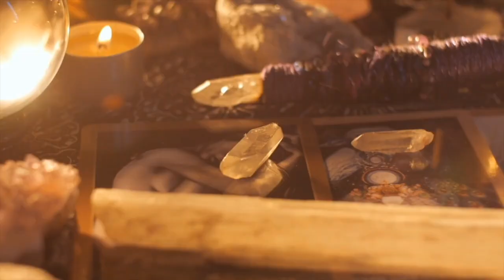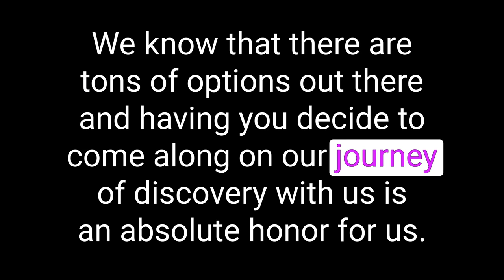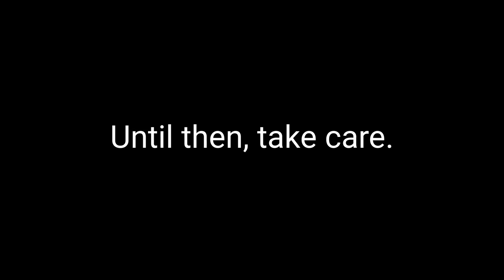The Afterlife Revealed: Shocking Near-Death Discoveries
In this episode of The Skeptic Metaphysicians, hosts Will and Karen speak with Peter Panagore, an acclaimed author and spiritual counselor known for his book 'Heaven is Beautiful'. Peter shares profound insights from his two near-death experiences, discussing the transition from life to the afterlife, the concept of eternal now, and the indescribable beauty of the experiences he endured.

They explore topics like mystical experiences, meditation practices, Kriya yoga, and the effects of near-death experiences on one's life and relationships. Peter also shares how single-minded meditation and internal journeys can help attain stability and enlightenment.

The episode delves deep into spiritual wisdom, making it a conversation not to miss.

(Times are approximate)
00:00 Excitement and Confusion
01:09 Introducing the Guest: Peter Panagore
02:46 Exploring Near-Death Experiences
03:54 The Nature of the Afterlife
04:56 Union with the Light
07:41 The Challenge of Explaining the Ineffable
10:46 Personal Experiences and Visions
19:01 The Practice of Meditation and Yoga
21:12 Peter's First Near-Death Experience
23:09 Exploring Near-Death Experiences
23:59 The Universality of Love and Light
26:19 Personal Transformation After NDE
28:26 The Struggle of Reintegrating into Life
35:21 The Power of Single-Minded Meditation
41:15 The Role of Kriya Yoga in Spiritual Practice
42:56 Choosing to Return: The Second NDE
46:19 Sharing Mystical Knowledge and Support

Follow Peter on Instagram: @peterpanagore or Facebook: @peterpanagore.author

Follow The Skeptic Metaphysicians on Instagram here for more motivation and inspiration. Then tag them on Instagram with your favorite part from today's show and they will repost their fav’s every week!